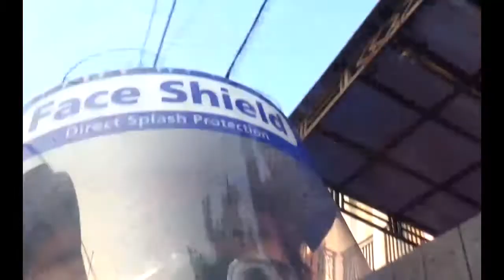morning routine, taking outside walk with roller skates and bike